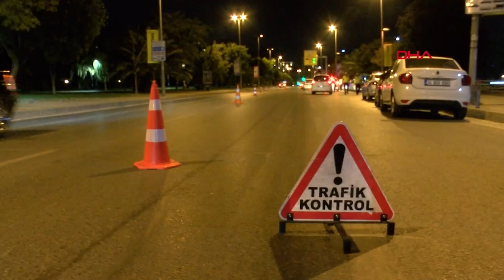Denetimde ceza uygulanan alkollü sürücü zor anlar yaşattı: 'Görevinizi yapabilirsiniz ama..."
Kadıköy'de trafik ekiplerinin denetimi sırasında alkollü olduğu tespit edilen sürücü, polise ve basın mensuplarına zor anlar yaşattı. Denetimde 1.44 promil alkollü olduğu belirlenen Görkem Özertürk'e ceza uygulanırken, sürücü basın mensuplarının görüntü almasına tepki gösterdi.

İstanbul Emniyet Müdürlüğü Trafik Denetleme Şube Müdürlüğü'ne bağlı ekipler, Kadıköy Bağdat Caddesi ve sahil yolu üzerinde 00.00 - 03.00 saatleri arasında trafik denetimi yaptı. Trafik ekipleri, kurallara uyumayan sürücüler hakkında cezai işlem uyguladı. Ekipler, 111 sürücüye toplam 180 bin 772 TL ceza keserken, 24 aracı da trafikten men etti.

"GÖREVİNİZİ YAPABİLİRSİNİZ AMA PAYLAŞAMASSINIZ"

Denetim sırasında 1.44 promil alkollü olduğu belirlenen sürücü Görkem Özertürk'e 4 bin 64 lira para cezası uygulandı. Polisler işlem yaparken görüntü alan basın mensuplarına tepki gösteren Görkem Özertürk, "Görevinizi yapabilirsiniz ama görüntüleri paylaşamassınız" dedi. Görkem Özertürk ve yanında bulunan arkadaşları, polisin uyarılarına rağmen basın mensuplarının üzerine yürüyerek görüntü almalarına engel olmaya çalıştı. Alkollü sürücü polis ekipleri tarafından gözaltına alındı.(DHA)